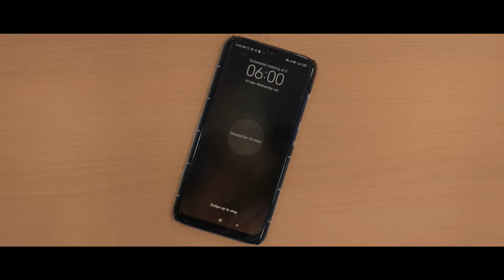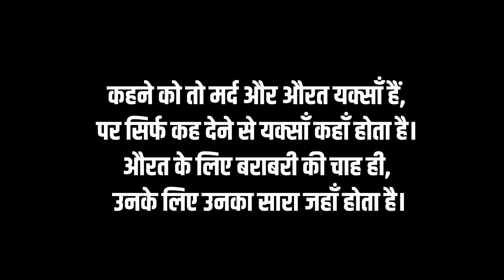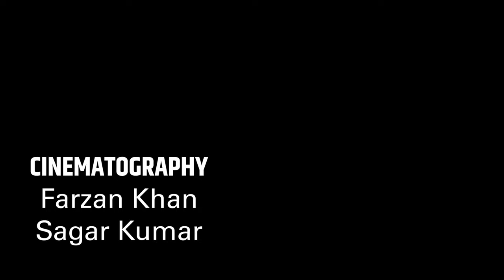Yaksaan - Department of Mass Communication